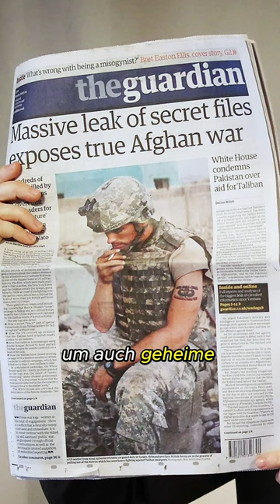Julian Assange (Dr. Daniele Ganser)